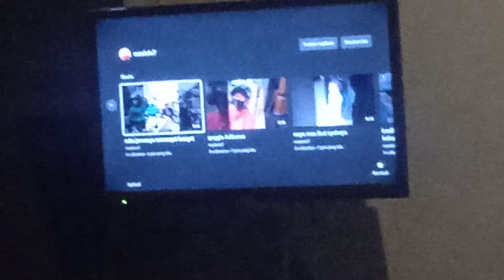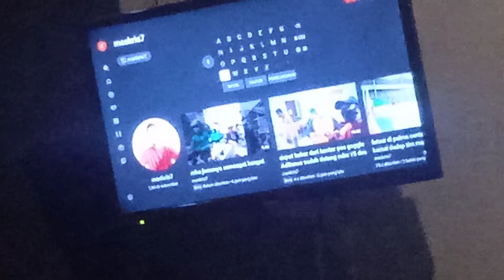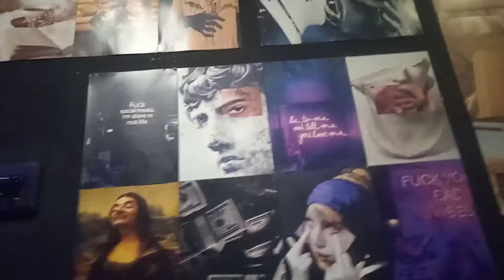cafe di pasar rakyat cengkareng bang erfin jakarta barat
cafe jakrta daerah cengkareng tempat dimana kawan sya bekerja sambil ngopi dan beres beres karen adatangnya kemalaman